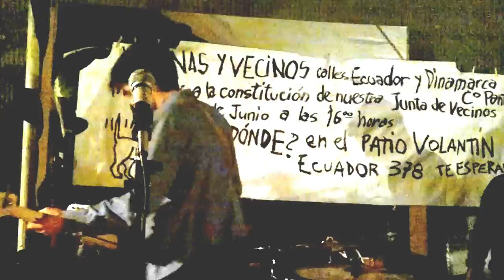Theodio Kandinsky - Patio Volantin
Mayo 2012